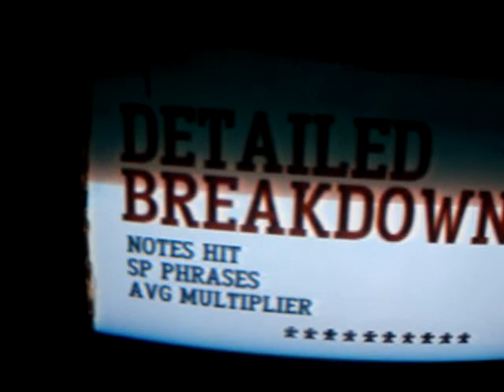GH3 CUSTOM - Guitar Suck, Bumblefoot - 218K 4* 84% DS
DS - DualShock
HAHAHAHA
Guitar Asuck
shit run, but hard song...
Drigow